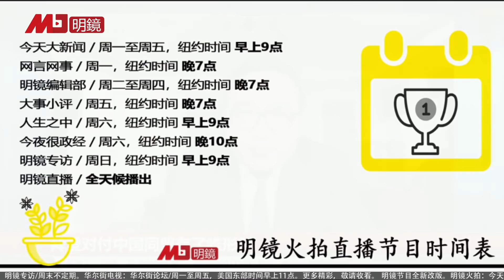陶杰 何频：西方行动了，对付中国的防卫网正建中，不是进攻型而是被动的；中国不只是崛起，是对西方有敌意，纪念马克思引发怀疑：消灭私有制丨明镜专访 20210222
陶杰 何频：西方行动了，对付中国的防卫网正建中，不是进攻型而是被动的；中国不只是崛起，是对西方有敌意，纪念马克思引发怀疑：消灭私有制